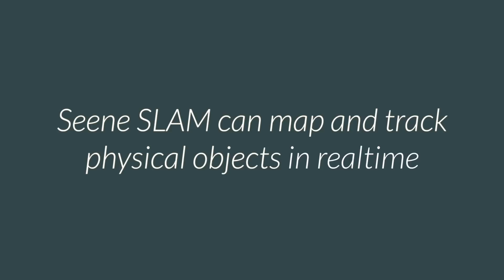Seene SLAM Technology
Realtime SLAM on iPhone 6 - Simultaneous Mapping And Tracking allows mobile device to recognize, remember and understand physical space using dense 3D pointclouds created from live video footage coming from an RGB sensor.